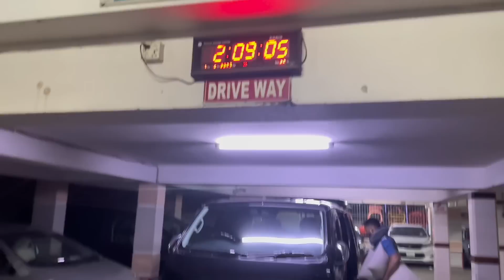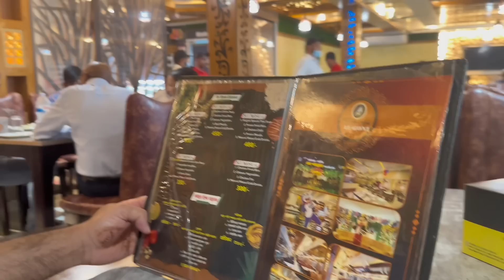কক্সবাজার টুর পার্ট ওয়ান/ ঘুরে আসলাম সমুদ্রে